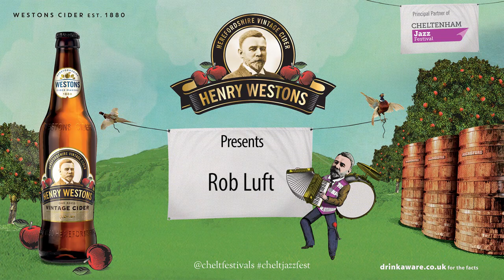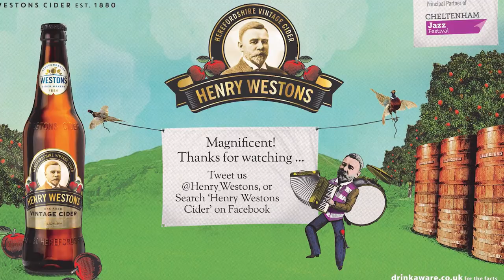Rob Luft 'Beware' - The Henry Westons Sessions - Cheltenham Jazz Festival 2018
Rob Luft performs 'Beware' backstage at cheltjazzfest for The Henry Westons Sessions.